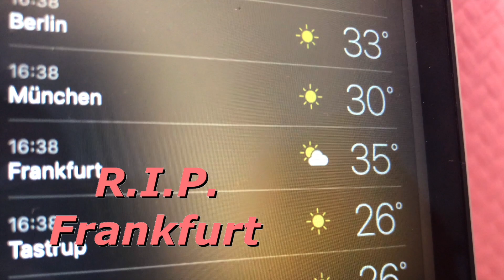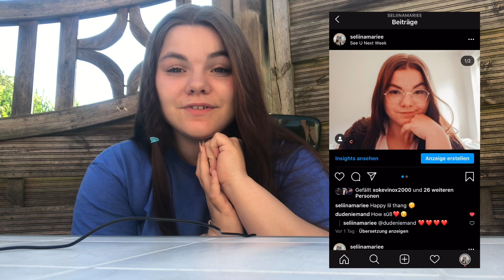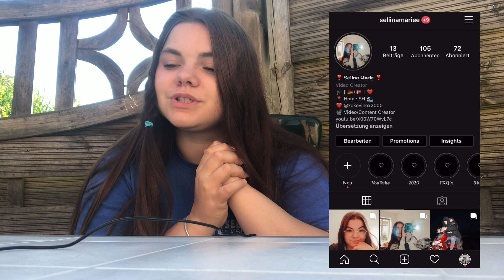VERLOSUNG + ERSTE WOCHE IN DER 12. KLASSE 🥳 ☆ Back to School I Selina Marie 💗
Hey.. endlich kann ich es euch sagen 🥳
Zusammen mit Seventeen London gibt es diese super geile Verlosung
Zu gewinnen gibt es 1x einen „Canary Wharf Backpack“ in Pink.

Seventeen London Amazon-shop =

Teilnahmebedingungen
- Kommentiere wieso du den Rucksack haben möchtest und (GANZ WICHTIG) deinen Instagram-Namen damit ich dich kontaktieren kann
, und schon nimmst du Teil

Dieses Giveaway läuft ebenfalls über Instagram (Seliinamariee), wer auf beiden social media Plattformen teilnimmt hat eine höhere chance zu Gewinnen 🥳🥳🥳

Dieses Gewinnspiel läuft bis zum 31.08.20 / 23:59

Der Gewinner wird am 01.09.20 im laufe des Tages auf Instagram per DM kontaktiert und mit ihrer Einverständniserklärung in meiner Story bekannt gegeben 📲

Falls der Gewinner/die Gewinnerin unter 18 Jahre alt ist, wird eine Einverständniserklärung der Eltern benötigt nach der Auslosung 👨‍👩‍👧‍👦

Das Gewinnspiel steht in keiner Verbindung zu YouTube❗

Viel Glück🍀 , bis zum nächsten Freitag
Selina💗

- Seliinamariee

- Urbeautifully

- Http.selina_marie.x

𝔸𝕓𝕠𝕦𝕥 𝕞𝕖
Hej ! Mein Name ist Selina, ich bin 17 Jahre alt und wohne in Schleswig-Holstein
Ich bin Teil des dänischen-Schulsystems und der dänischen Minderheit, worauf ich sehr stolz bin .
Ich poste jeden Freitag und fokussiere mich sehr auf Labervideos und Schulkrams.
Ich hoffe dir gefällt mein Kanal und verfolgst mich weiterhin
Danke fürs durchlesen und den support

𝕄𝕦𝕤𝕚𝕜

𝔹𝕦𝕤𝕚𝕟𝕖𝕤𝕤
Wenn es um geschäftliche dinge geht, bin ich durch diese e-mail erreichbar: